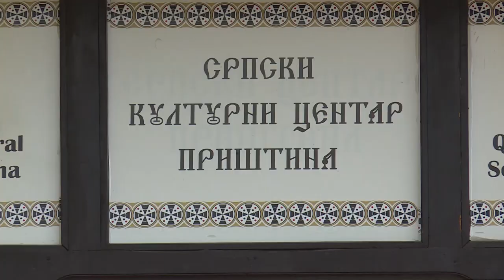Revija narodnih nosnji na KiM 28 08 2019